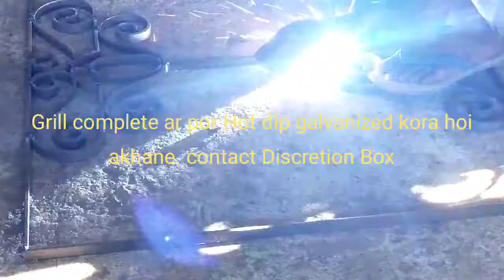window Grill/জনালা গ্রিল/खिड़की ग्रिल डिजाइन/लोहा के खिड़की ग्रिल डिजाईन/Iron Grill Design/Grilled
Grill design sarfaraz//
All Grill Design making for sale.
Any Iron Grill Design Making with after Galvanized(Angel Flat Channel Rod ZAngel UchanelElectroplating Donger).
Address - Kolkata West Bengal.

Grilldesign#windowDesign#Gate#Shutterrolling#